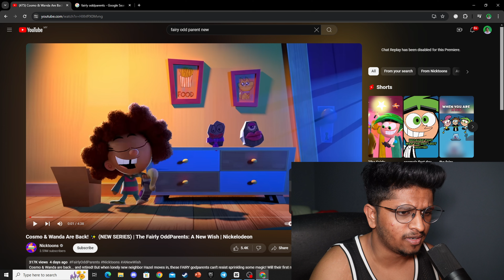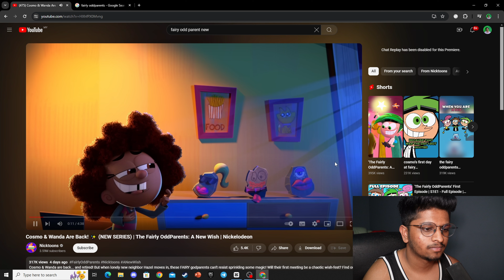WHAT HAPPENED To The Fairy OddParents?